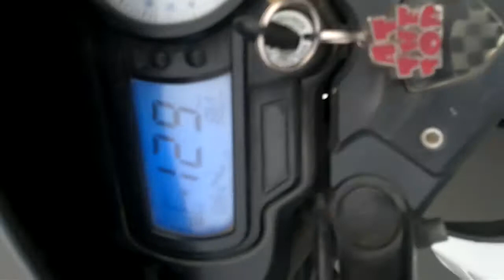apache top speed/sruban.mp4